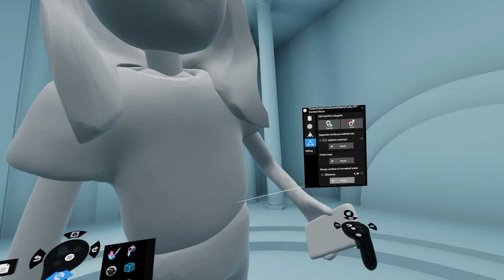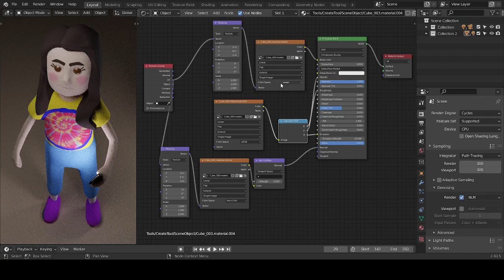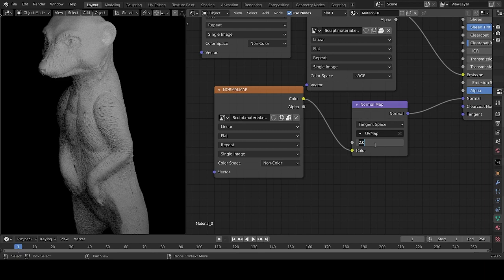Shapelab February Update is here!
The Shapelab February update is here! This update brings you an easier way to deal with textures, and many other improvements and fixes!